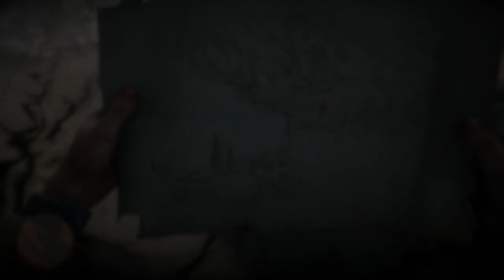RED DEAD REDEMPTION 2 Gameplay Walkthrough Part-47 NG PC (HINDI + ENGLISH)